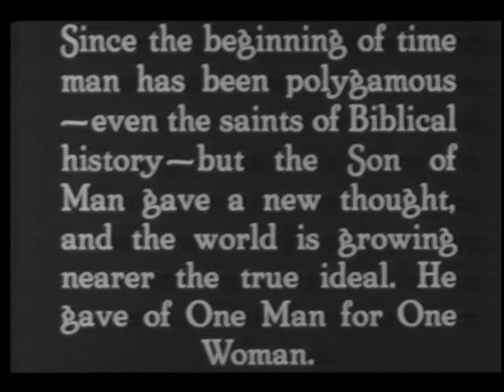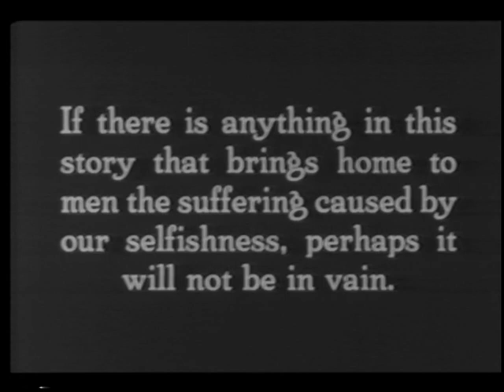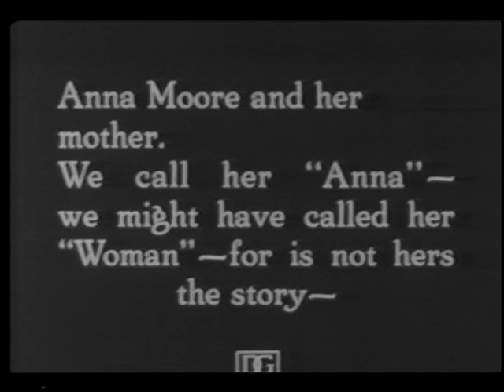Way Down East by D.W. Griffith 1920